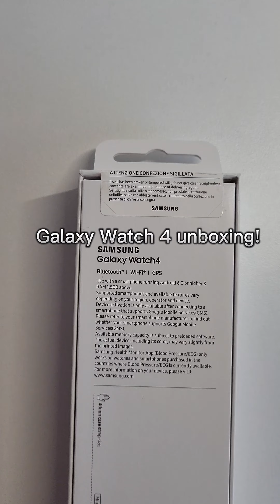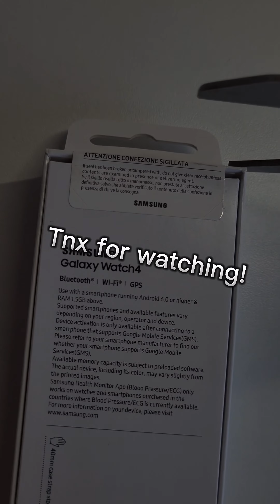GALAXY WATCH 4 - UNBOXING.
The Galaxy Watch 4 unboxing!

》Watch: Galaxy Watch 4 (normal edition).

》My channel makes daily content!

Bye everyone!